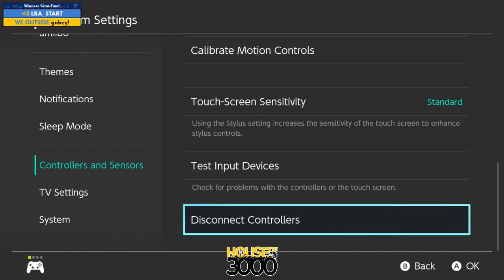Xeno311 - Winners Semi Final LRA START vs gabey!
Playlist | Quad Stream ISO Recording